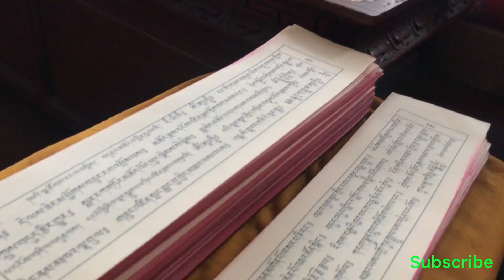Gauma Naya gharma sarda gauko lama dara gariyeko#puja